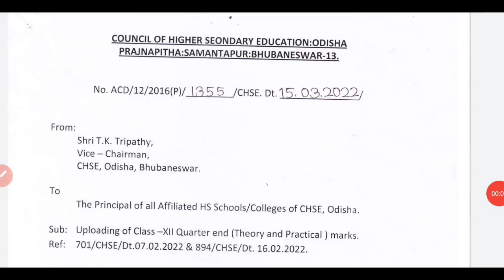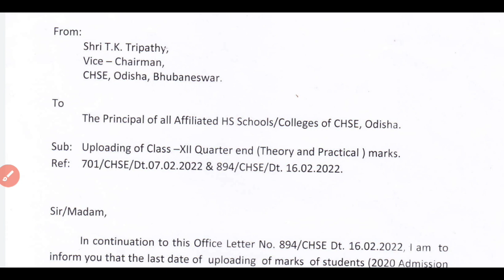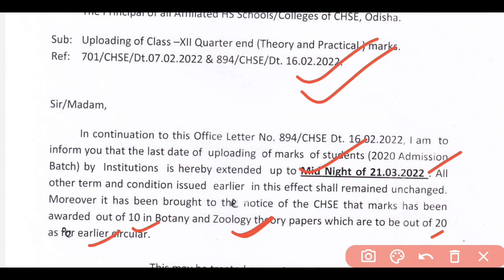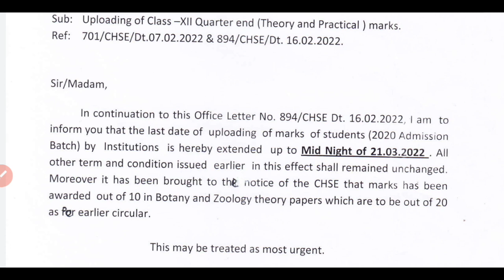CHSE ରୁ ପୁଣି ଚିଠି ଆସିଲା | CHSE Exam Updates chseboardexam2022 | chse board examination 2022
hk sir,